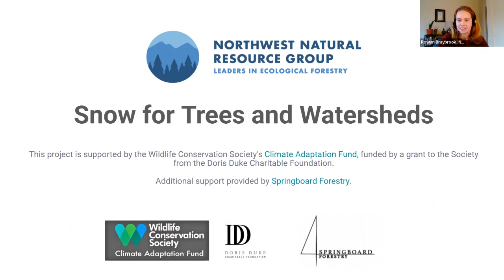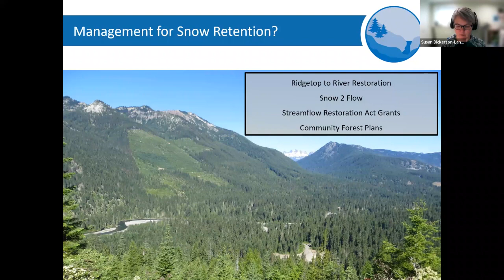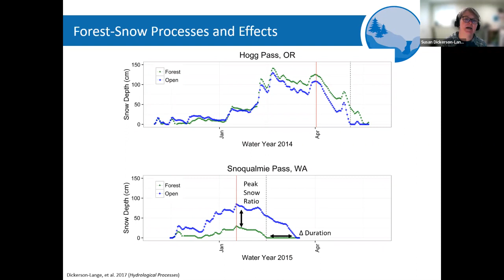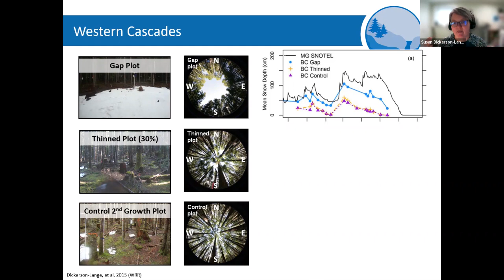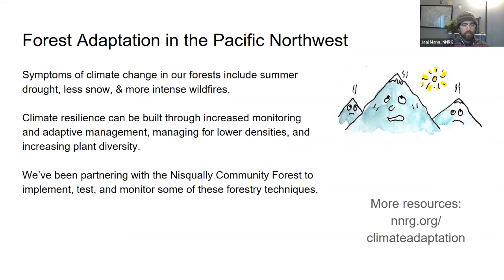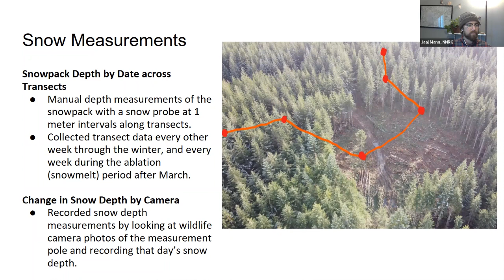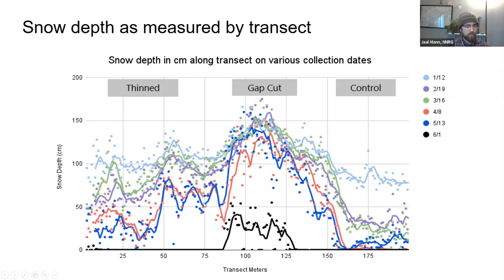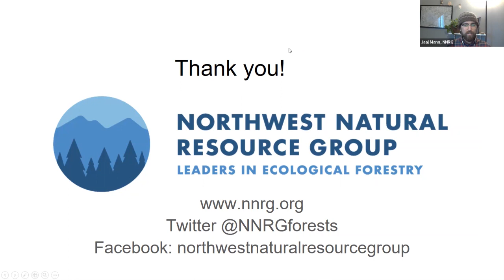Webinar: Snow for Trees and Watersheds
Forestry techniques like thinning and gap cuts (small clearcuts of 0.5 to 1 acre in size) are sometimes recommended to increase snowpack, delay snowmelt, and thereby increase soil moisture later into the spring. But local, practical, actionable proof of concept that these methods work in mid-elevation forests in the Pacific Northwest is necessary for these practices to be tried and adopted more widely.

During this webinar offered by Northwest Natural Resource Group, speakers shared the theory and results behind forestry techniques to increase snow accumulation and slow snow melt in Washington forests. They discussed techniques that can increase tree resilience in drought-stressed forests, and create more predictable streamflow for PNW watersheds. Finally, they shared results from a recent snow monitoring study near Mt. Rainier.

Speakers:

Susan E. Dickerson-Lange, PhD, PHG, Principal Hydrologist with Natural Systems Design;

Jaal Mann, Lead Forester with Northwest Natural Resource Group (NNRG); and

Rowan Braybrook, Director of Programs with NNRG.

This project is supported by the Wildlife Conservation Society's Climate Adaptation Fund, funded by a grant to the Society from the Doris Duke Charitable Foundation. Additional support provided by Springboard Forestry.